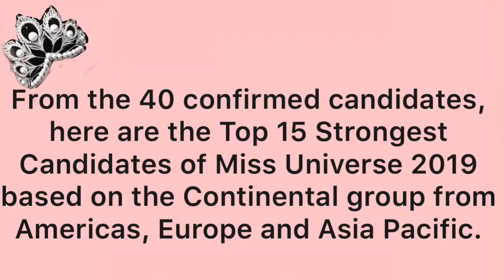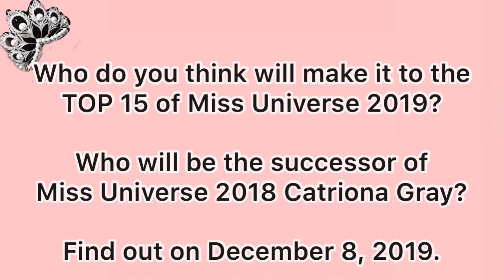Miss Universe 2019| Top 15 Strongest Candidates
Watch and find out the early prediction of the Top 15 Strongest Candidates in Miss Universe 2019.

Who will be Catriona Gray successor?

Miss Universe 2019 is happening on December 8, 2019.